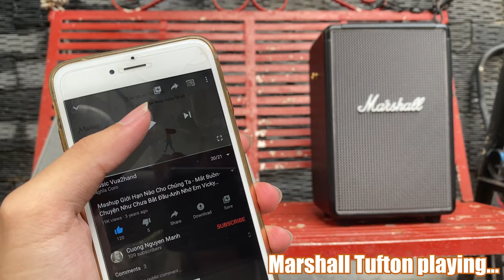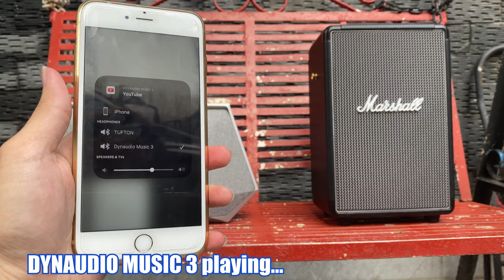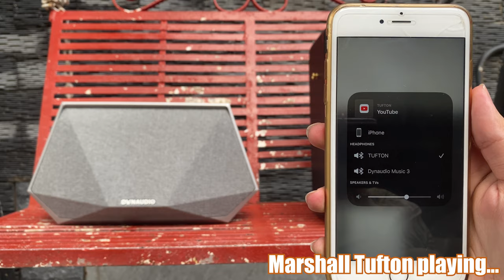Dynaudio Music 3 & Marshall Tufton l Quá pheee ?!!!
+ ADDRESS:    70/19 Hiệp Nhất, quận Tân Bình
                          637/27 Quang Trung, phường 11, Quận Gò Vấp
Dịch vụ thuê các loại loa tại Vua2hand : Loa trên 7 triệu  : 450k/ngày
                                                                       Loa từ 5-7 triệu : 300k/ngày
                                                                       Loa từ 2-5 triệu : 250k/ngày
 Nếu các bạn thuê trên 3 ngày sẽ có giá thuê tốt nhất cho các bạn !
Cảm ơn các bạn đã theo dõi video, nếu thấy video hay thì hãy like, chia sẻ với bạn bè và đừng quên đăng kí kênh để theo dõi những video tiếp theo nhé! Chúc 1 ngày vui vẻ .